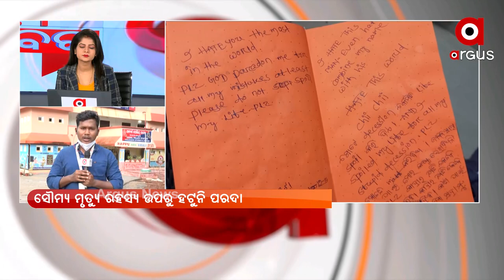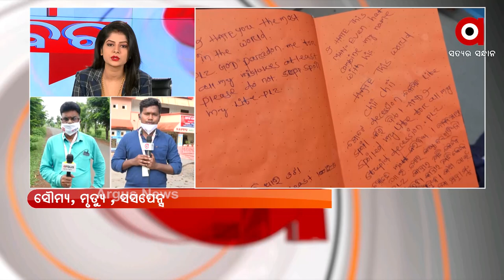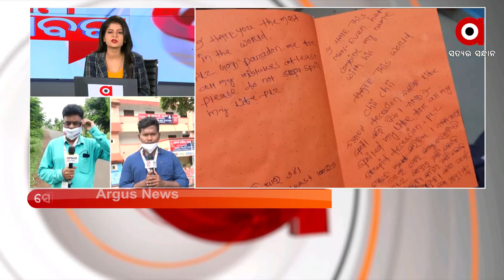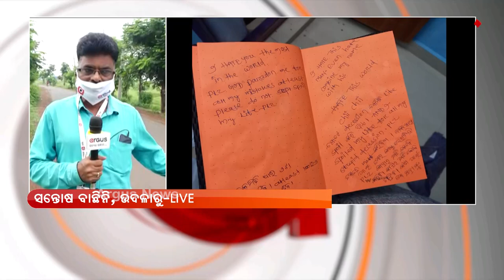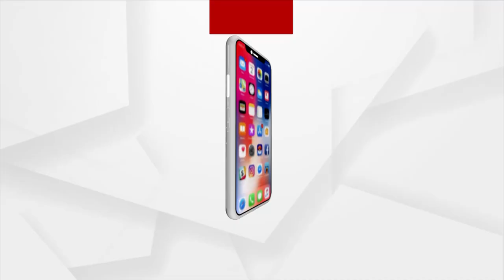ସୌମ୍ୟଙ୍କ ମୃତ୍ୟୁ ପଛର ଅସଲ ରହସ୍ୟ କଣ ତାହା ଏବେ ବି ଅସ୍ପଷ୍ଟ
ଦିନ ଗଡୁଛି, ରହସ୍ୟ ବଢୁଛି । ସୌମ୍ୟଙ୍କ ମୃତ୍ୟୁ ପଛର ଅସଲ ରହସ୍ୟ କଣ ତାହା ଏବେ ବି ଅସ୍ପଷ୍ଟ । ତଦନ୍ତ ପ୍ରକ୍ରିୟାରେ ଏବେ ପୋଲିସକୁ ସହଯୋଗ କରିବ କ୍ରାଇମବ୍ରାଂଚ ।